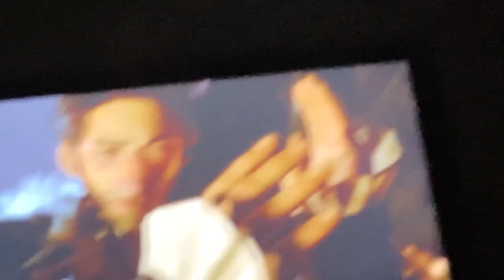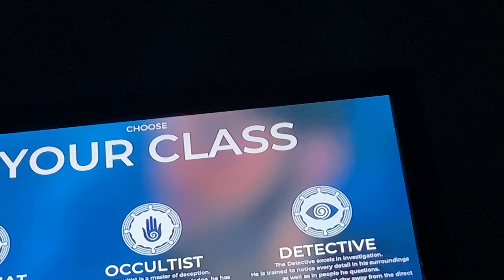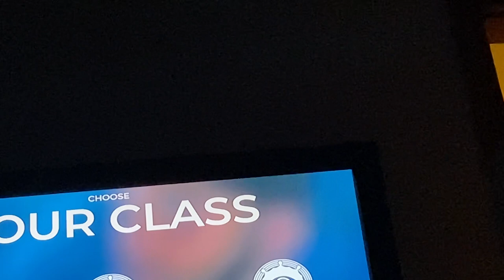The council episode 1 part 2 1/2